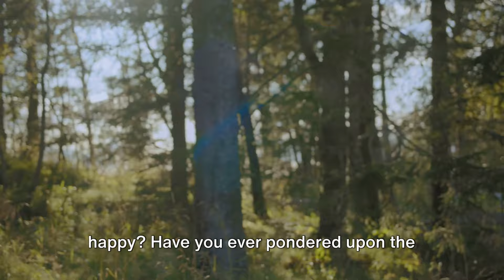Minimalism Unveiled: A Journey to Less is More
In this thought-provoking video, we delve into the fascinating world of minimalism and its profound impact on lifestyle, fashion, and interior design. Join us as we explore the philosophy behind minimalism, its practical applications, and the transformative journey towards embracing a minimalist lifestyle. Discover the beauty of simplicity and learn how to declutter your life in more ways than one.
See Less
OUTLINE:
00:00:00
The Question of Lifestyle
00:00:49
Defining Minimalism
00:01:46
The Minimalist vs Non-Minimalist Lifestyle
00:03:52
How to Become a Minimalist
00:06:04
Key Takeaways